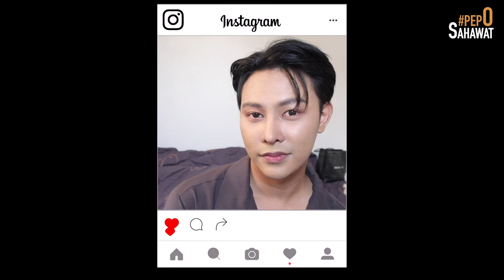Everyday Makeup! แต่งหน้าในวันสบายๆ